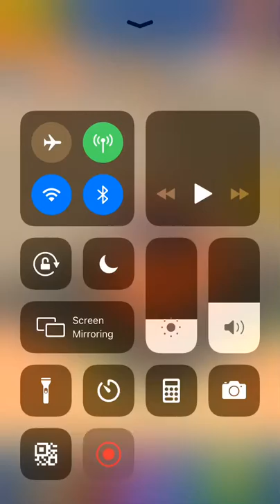Pewdiepie simulator part.1